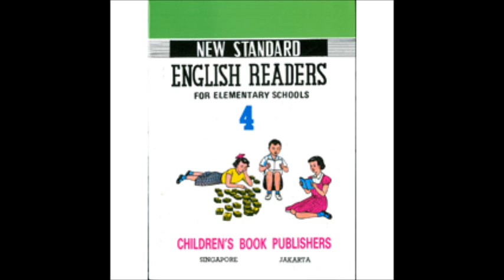NEW STANDARD ENGLISH READERS for elementary schools 4 lesson 3